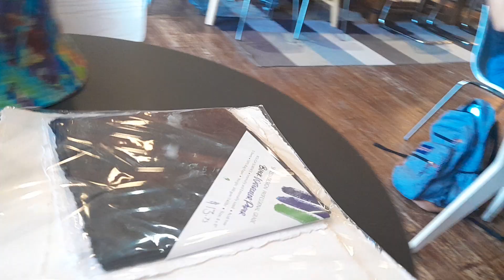You were only waiting for your moment to be Free at the Rosalind Coffee at the Garland Square